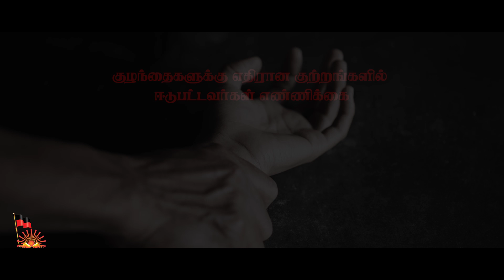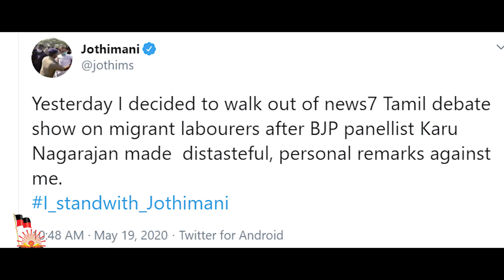அதிகரிக்கும் பெண்களுக்கெதிரான அக்கிரமங்கள்! அடக்க முற்பட்டதா அ.தி.மு.க. அரசு?